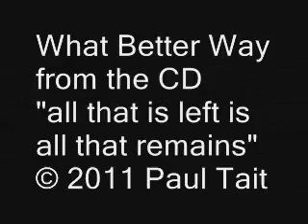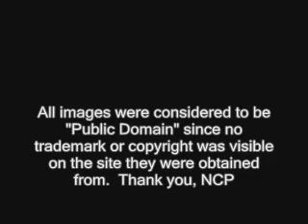Paul Tait: What Better Way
Video for the song "What Better Way" from Paul Tait's acclaimed CD "all that is left is all that remains".